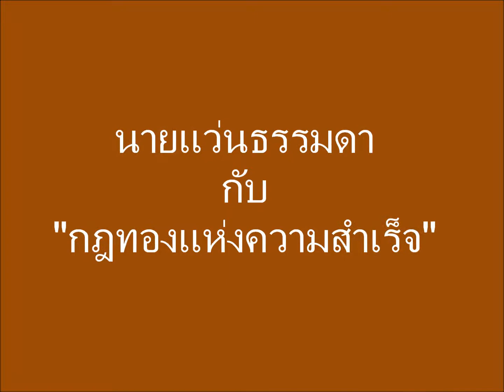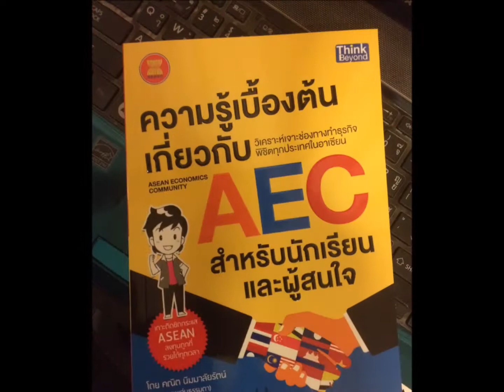กฎทองแห่งความสำเร็จ 4 นายแว่นธรรมดา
ติดตามบทความที่นี่เลยครับ